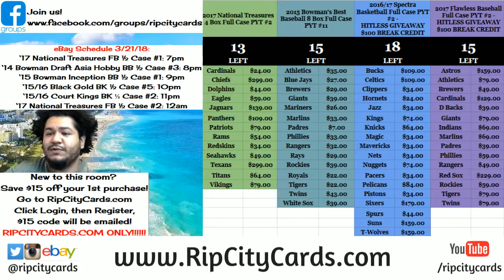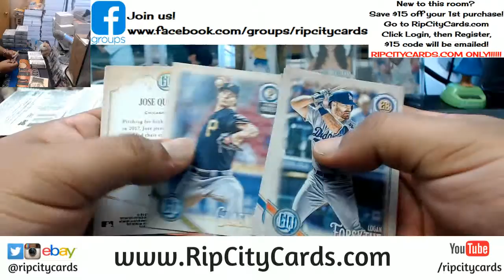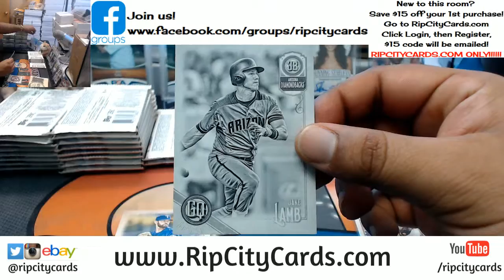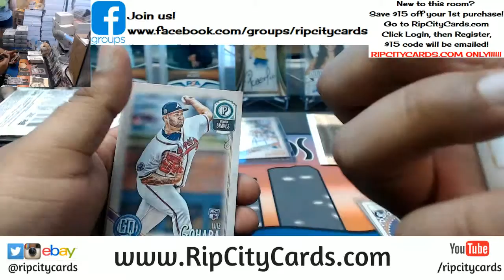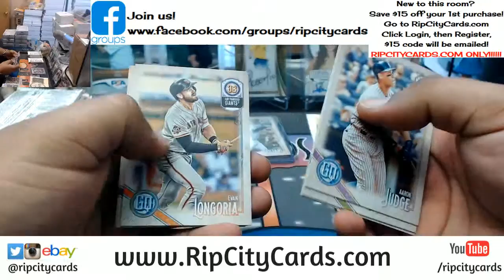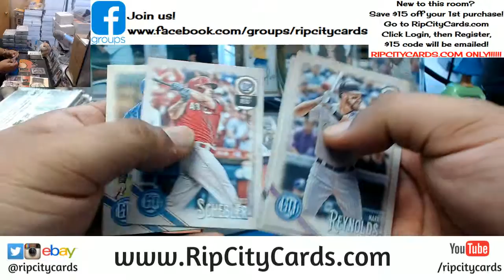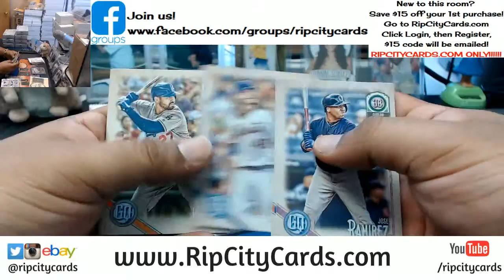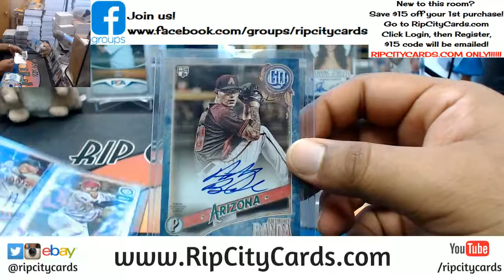2018 Gypsy Queen Baseball Personal Box #2 RCC 03212018